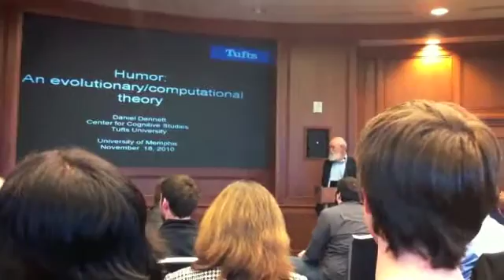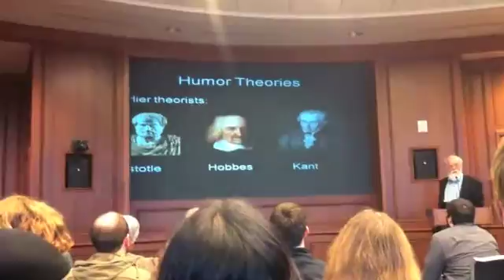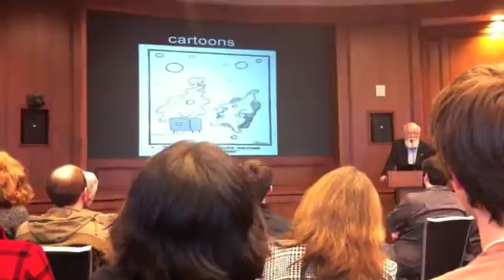Daniel Dennett: The Origin and Purpose of Humor (1 of 7)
This is a lecture that the renowned philosopher, Daniel Dennett, gave at my college, the University of Memphis, on November 14.  In this talk, titled "An evolutionary/computational theory of humor", Professor Dennett talks about the origin and purpose of humor from a perspective of evolutionary biology, psychology, and neuroscience. It is based on an upcoming book by Dennett titled "Inside Jokes" that I believe is coming out sometime early next year. Very interesting and funny. I apologize for the jumpiness, I recorded it with my iphone 4.